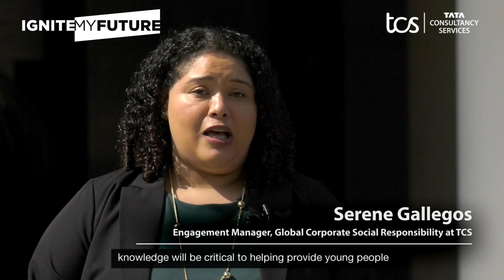Ignite My Future in School: The Power of Computational Thinking for All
Launched in partnership with Discovery Education in 2017, TCS’ Ignite My Future in School is a free pioneering, transdisciplinary education program for teachers, students, families, and community stakeholders that ignites the spark of curiosity and problem solving through computational thinking.

The Ignite My Future in School program has surpassed our goal to reach 1 million U.S. K-12 students, a full year ahead of our 2022 goal, as we continue to close in on our target to engage 20,000 teachers.  The Ignite My Future program has now been accessed by students in more than 70 countries through free virtual resources.